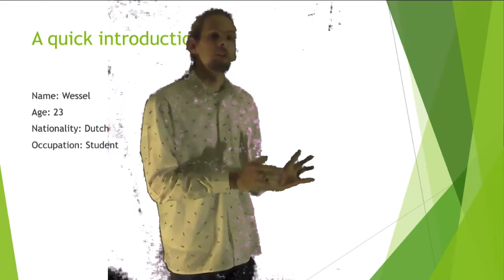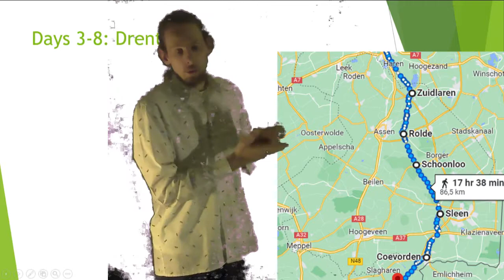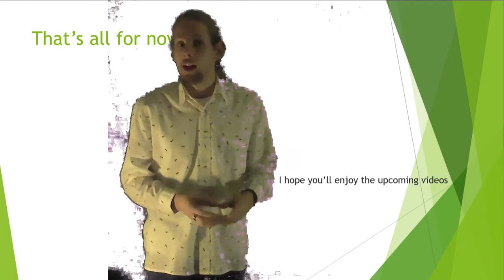An overview of my first journey | the Netherlands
Welcome to the very first video on my YouTube channel! In this video, I give an overview of my journey through the Netherlands. I've done a 26 day hike, that is better known under the name "Pieterpad." It is a 500km (300 mile) long hike from north to south through the Netherlands. I hope you'll enjoy my videos!